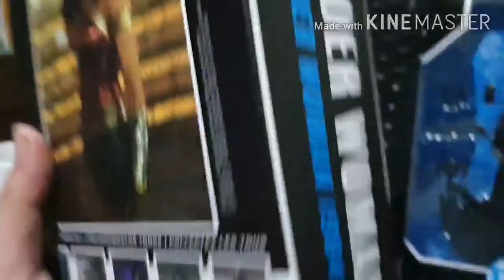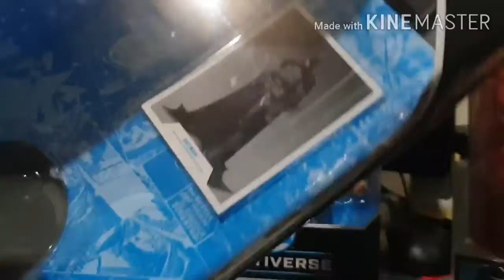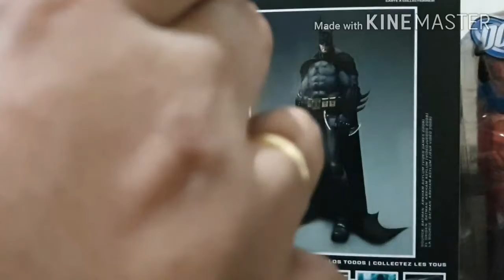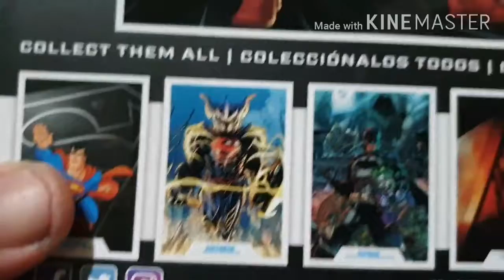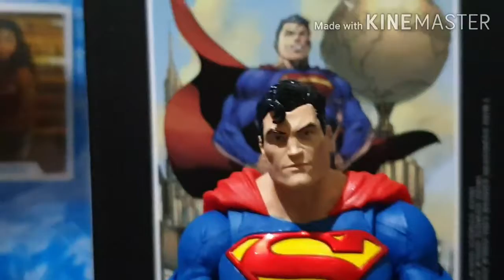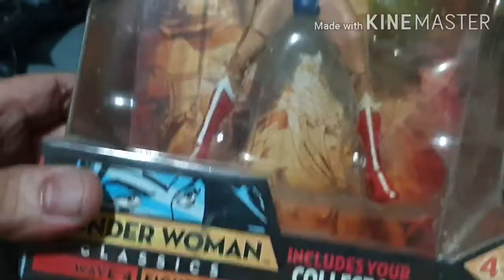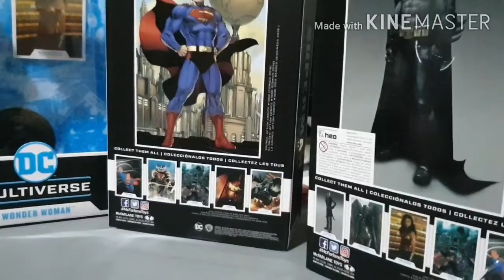DC Comics Trinity McFarlane Toys Unboxing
Join me as I unbox the DC Comics Trinity namely Wonder Woman, Superman and the Batman